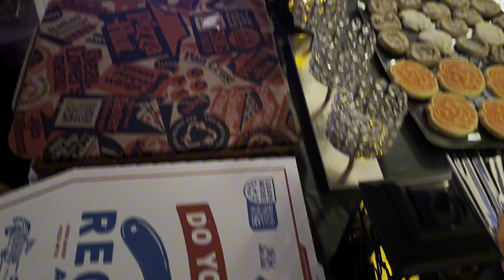Halloween Party + Fall Fair + Trader Joe’s & T.J. Maxx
Hebrews 11:1:

“Now faith is confidence in what we hope for and assurance about what we do not see". 🙏🏾

Here you will see vlogs, travel, reviews, DIY’s and occasional cooking videos.

🎞️  PREVIOUS VIDEOS  🎞️

1.  Kurt Geiger “MINI KEW” Crossbody

2.  Halloween Decor / Starbucks Pecan Latte/ Howl-O-Scream / New Kurt Geiger Bags

3.  Kurt Geiger London Soho Large Handbag

4.  Trying Mellow Mushroom + Family Time + Early Birthday Brunch + Shein Haul & Target Future Collective

1 Chronicles 16:11

“Look to the Lord and His strength; seek His face always.” 🙏🏾